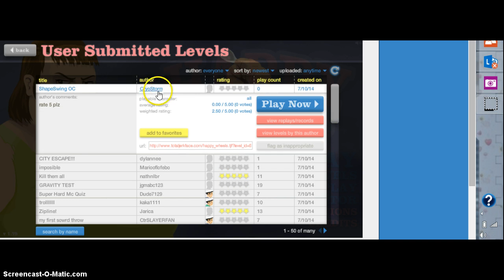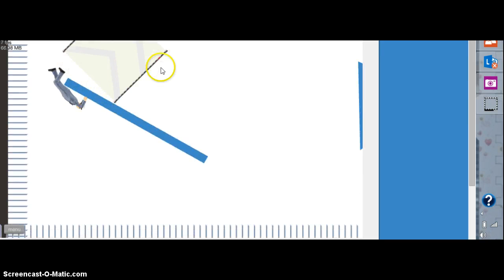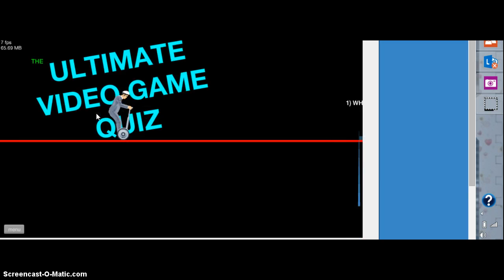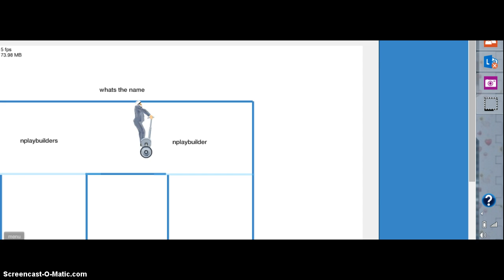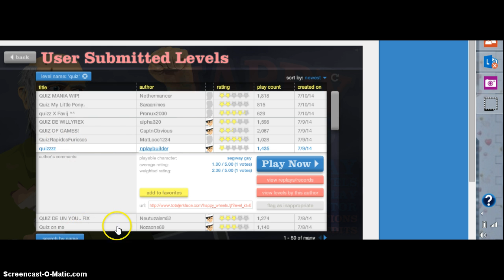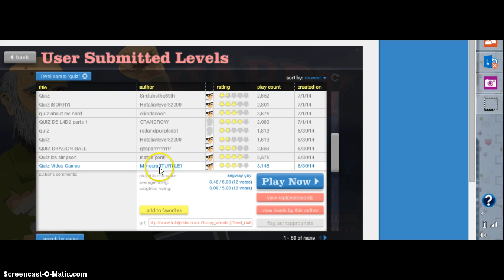happy wheels pt. 2 screen freezes in the same spot twice